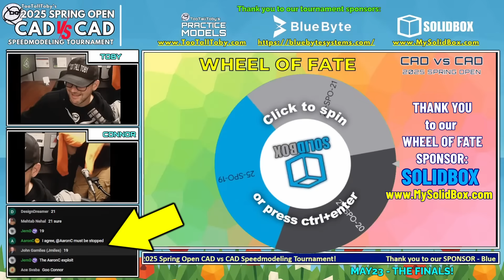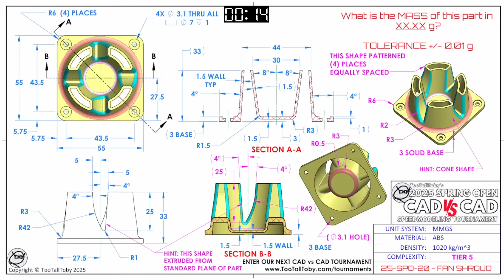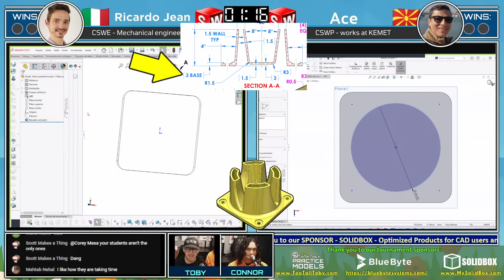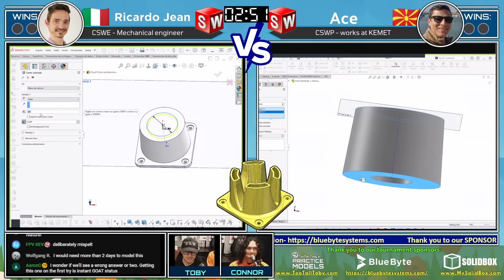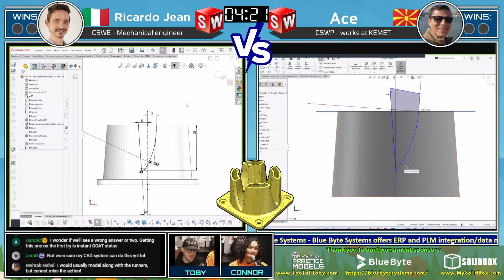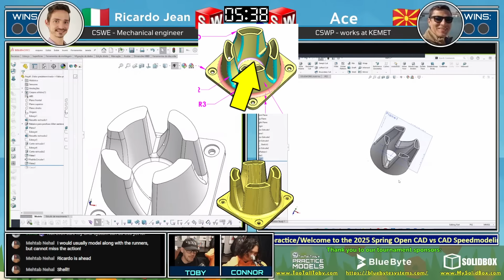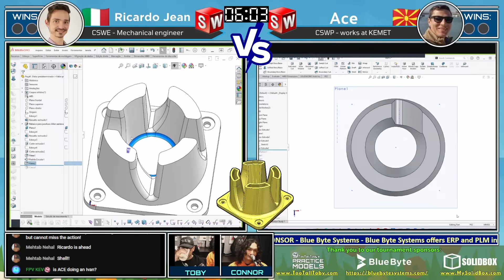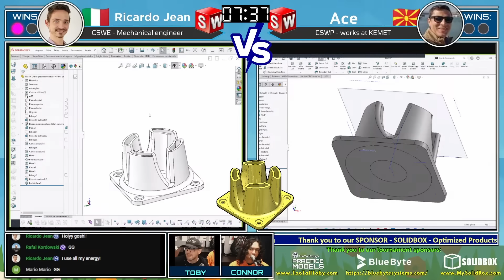CAD Speedmodeling Tournament! - FINALS Battle 1 - SOLIDWORKS vs SOLIDWORKS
Watch this high-intensity match from the ultimate in 3D CAD speed modeling esports!

Thank you — we truly appreciate it! 🙏

⚔️ The Competitors:
🔹  Ricardo Jean -- Fast and Reliable (Italy)
🔹  Ace -- Certified SolidWorks Professional - CSWP (Macedonia)

💥 The Challenge:
Both competitors must recreate a 3D model from a 2D drawing, determine the correct mass, and submit their solution as fast as possible! Who will advance to the Finals? Watch now to find out!

🔥 CAD vs CAD – The Ultimate Speed Modeling Battle!

0:00 INTRO
2:07 the WHEEL OF FATE
4:04 Drawing Revealed!
11:46 Answer Submitted

- Blue Byte Systems is an industry leader in SOLIDWORKS and PDM customization.
- Blue Byte Systems offers ERP and PLM integration/data migration

*SOLIDBOX*
Need a computer designed to fit your CAD needs? Our friends at Solidbox can help you! They offer products that are optimized for CAD users, including desktops, laptops, and peripherals. In addition to products offered, Solidbox can assist with project-based training to help engineers and designers learn new programs and explore new functionality while working on their projects.

*TooTallToby's Practice Models*
Access a library of over 150 CAD Challenges, organized by complexity level and skills tested. Complete against the community, earn points, and level up on the leaderboard!